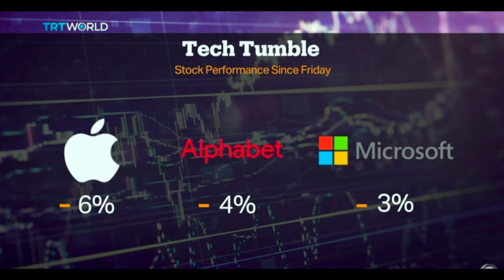Money Talks: Tech stocks take big hit in US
Tech stocks have taken a beating on US markets, posting their worst performance in a year. And the tech-heavy Nasdaq has taken the biggest hit. For more on this, the Head of Research at Manhattan Venture Partners Santosh Rao joins us from New York.